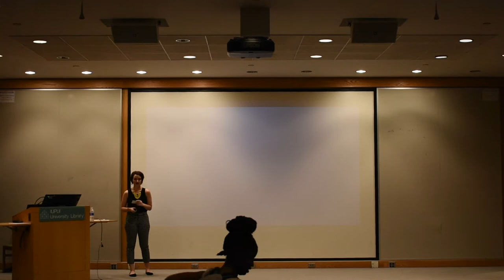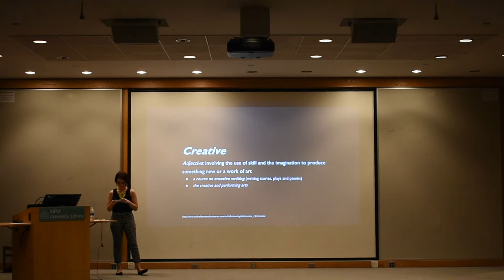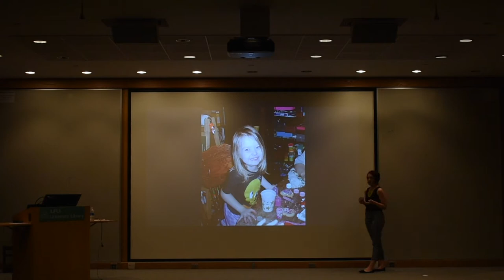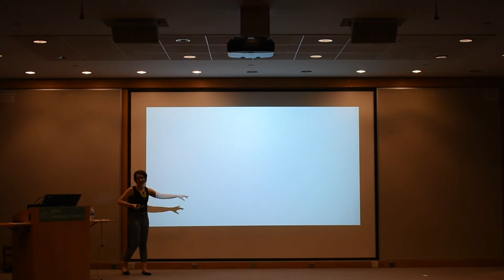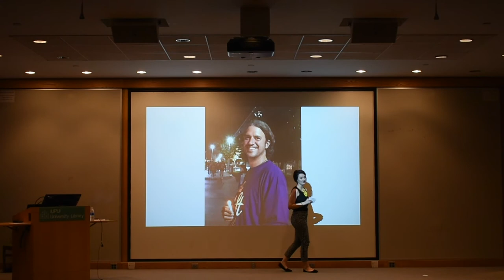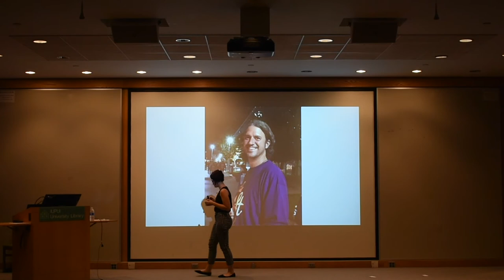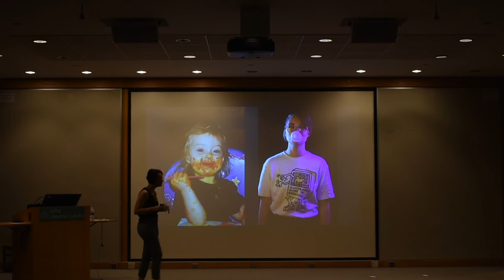What do you mean you’re not creative? || Haley Francis-Halstead